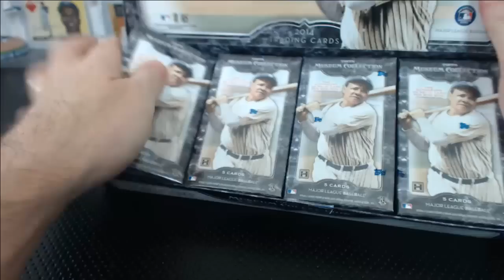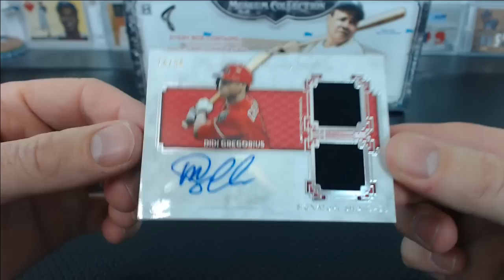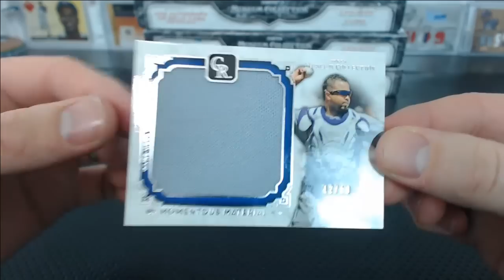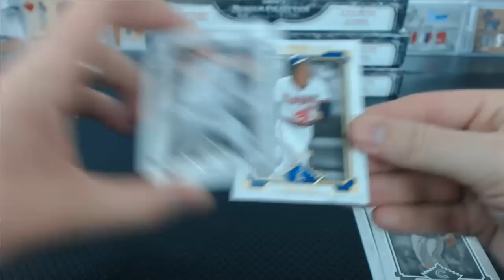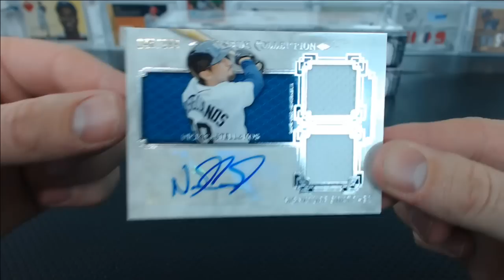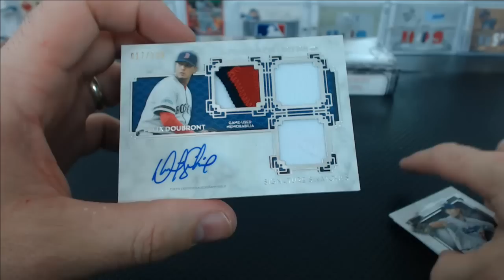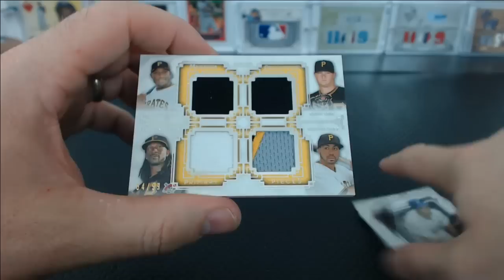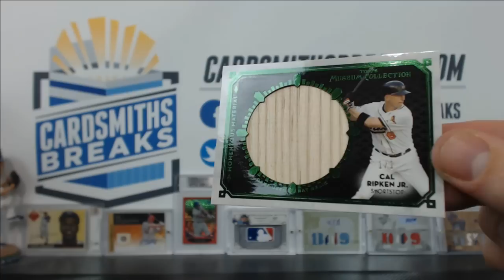2014 Topps Museum Collection Baseball 6 Box Break #11